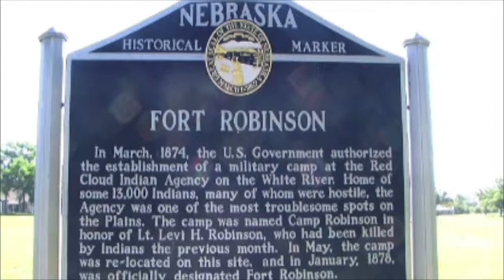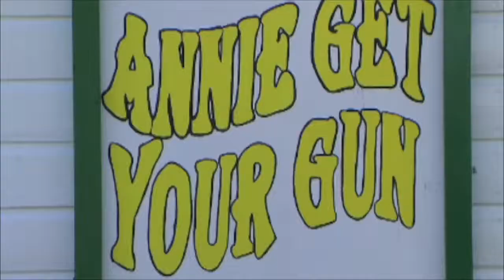Riding Trip to Ft Robinson